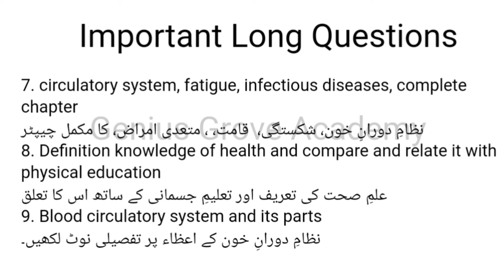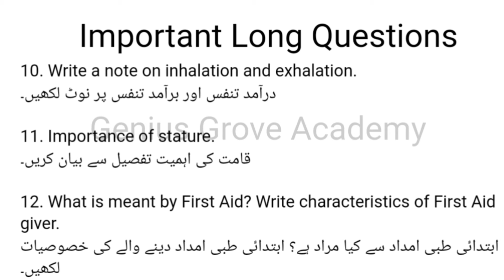15 hours plan 🔥 || 1st year Health and physical education guess paper 2024 || Genius Grove Academy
11th class physical education guess paper 2024,1st year physical education past papers,past paper of physical education,physical education long questions,physical education class 11,physical education board paper,